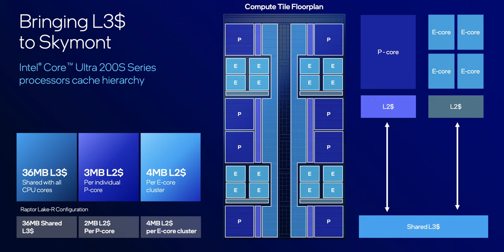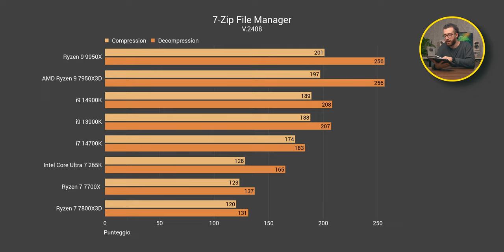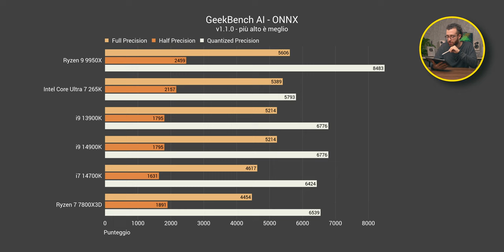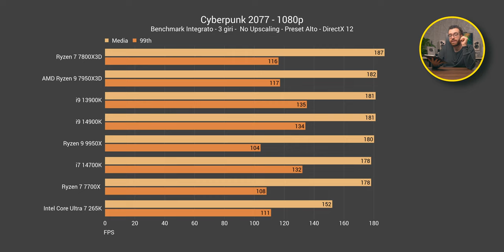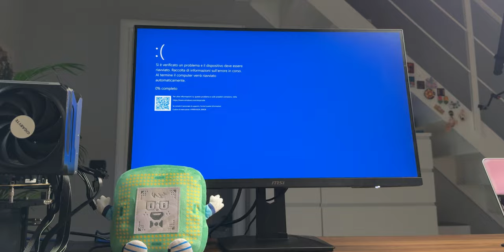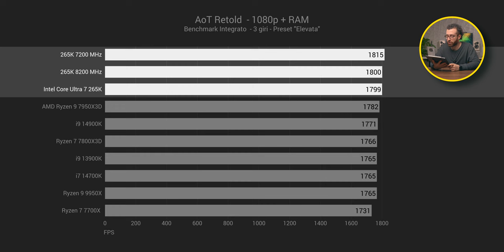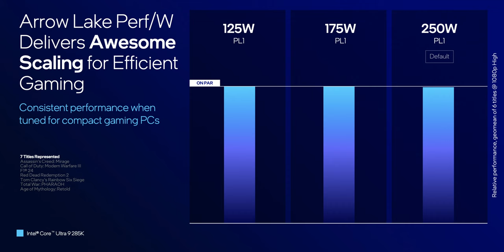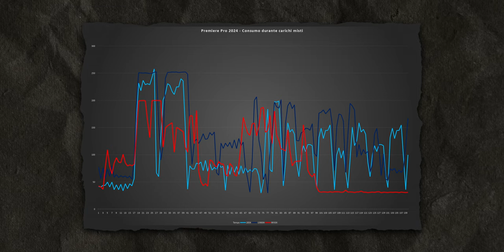INTEL CORE ULTRA 7 265K - DOVRESTI COMPRARLO? 👀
Oggi testiamo il nuovo  Intel Core Ultra 7 265K, assieme a una MSI Z890 ACE e test che spaziano dal gaming alla produttività, con RAM da 6000, 7200 e 8200 MHz. Infine consumi e temperature!

00:00 Intel Core Ultra 200S - Kit stampa
02:19 Intel Core Ultra - Nuova nomenclatura processori
03:00 Testbench in utilizzo (Ryzen 7000, Ryzen 9000, Intel 13th, Intel 14th, Intel 200S)
04:50  Intel Core Ultra 200S - Architettura, lineup, novità
07:29 Test produttività - 265K vs 7800X3D, 7950X3D, 13900K, 14900K, 9950X, 7700X
14:23 Test Gaming - 265K vs 7800X3D, 7950X3D, 13900K, 14900K, 9950X, 7700X
18:48 Test produttività RAM -  6000 MHz, 7200 MHz, 8200 MHz
21:10 Test gaming RAM -  6000 MHz, 7200 MHz, 8200 MHz
23:35 Temperature e consumi: sono davvero efficienti?

Programmi produttività
- Blender
- Indigo
- 7-ZIP
- Corona
- Geekbench AI
- Premiere PRO
- Photoshop

Giochi
- Assassin's Creed Mirage
- Fortnite
- Black Myth Wukong
- Cyberpunk 2077
- F1 2024